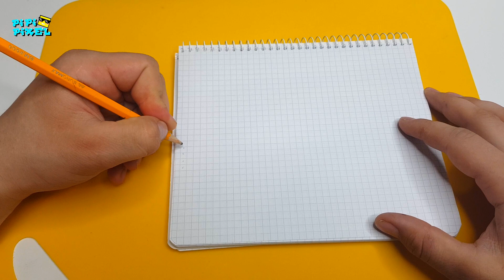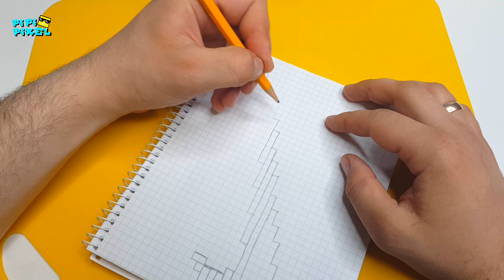Логотип NIKE карандашом !!! PIXEL ART рисунки по клеточкам